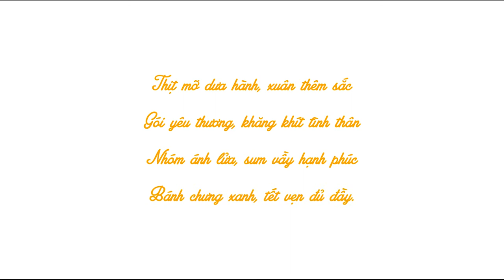Nấu Bánh Chưng Là Gì Vậy Mẹ? - Phim ngắn của Utopia Creative Studio